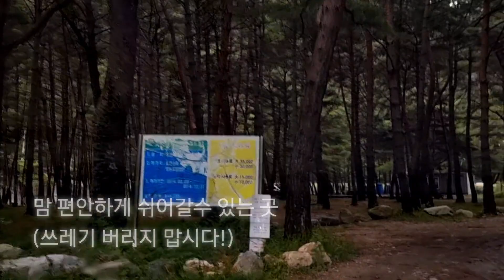데크가 있는 무료 노지캠핑/ 넓은 솔밭,계곡이 있는 정선 노지차박캠핑 장소 (화장실,개수대,샤워장을 갖춘 노지)